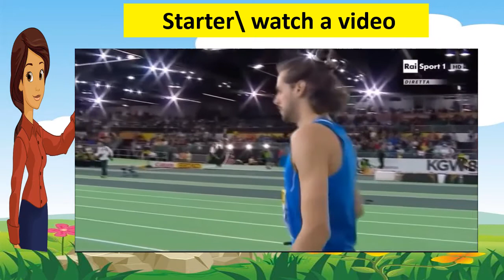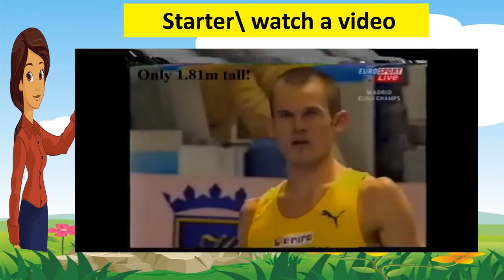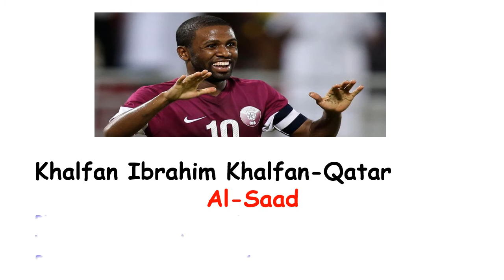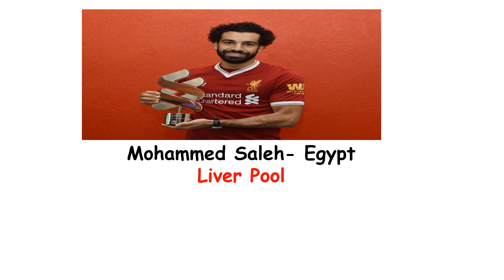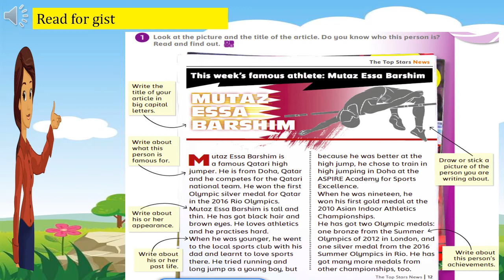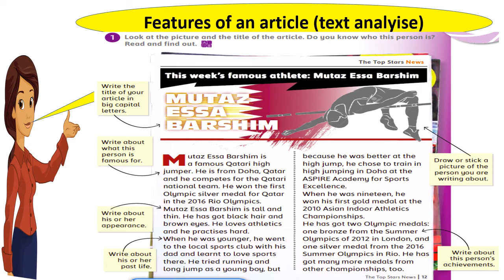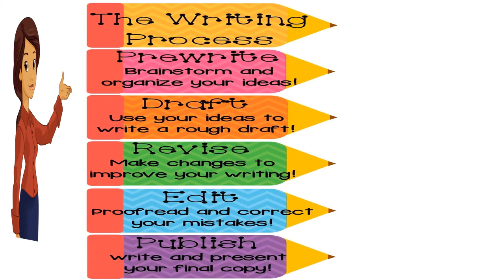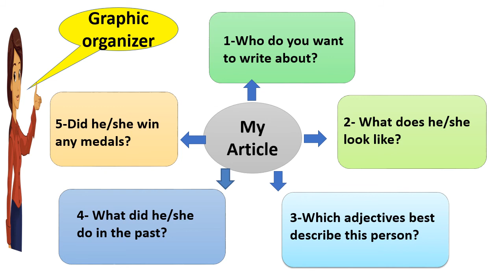Grade 5 - ppt project 1